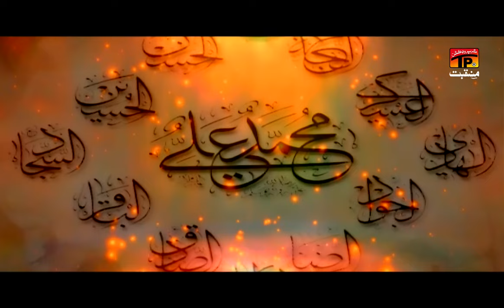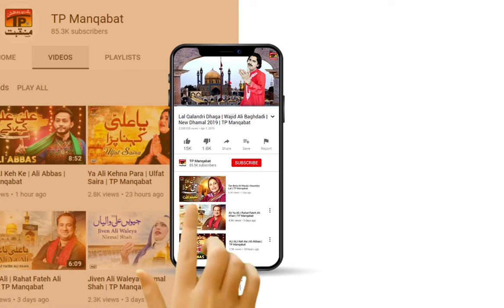Aye Galli Ali Walaan Di | Ali Haider Loonaywala | TP Manqabat